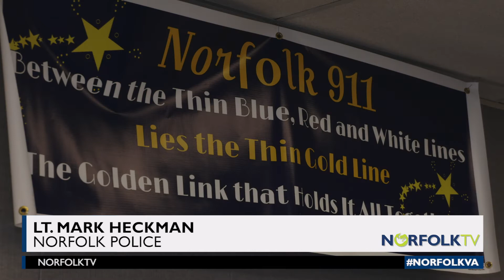Meet Norfolk's 911 Telecommunicators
Meet the men and women on the other end of the phone who answer when you dial 911.